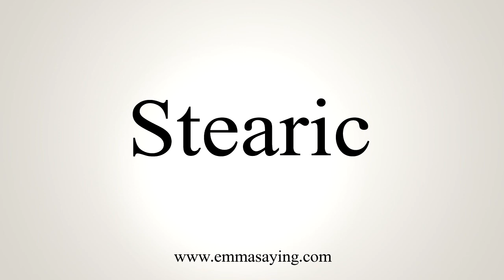How To Say Stearic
Learn how to say Stearic with EmmaSaying free pronunciation tutorials.